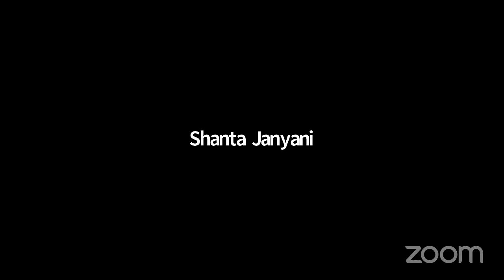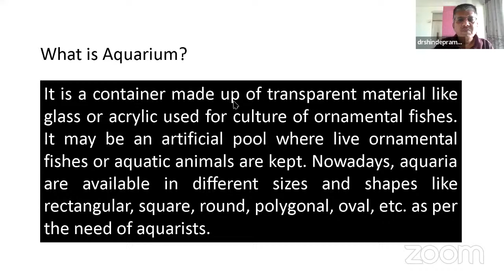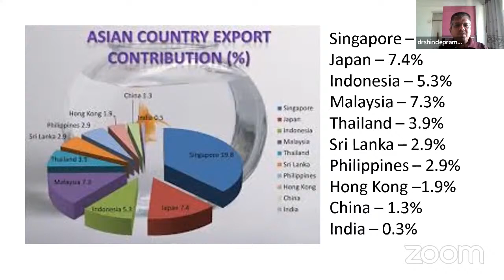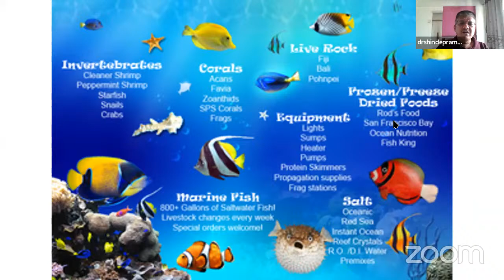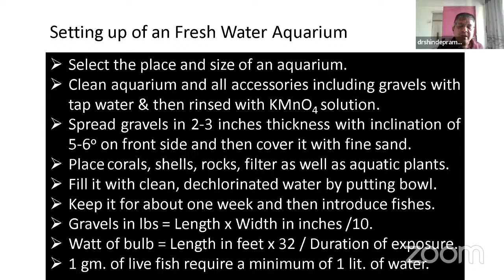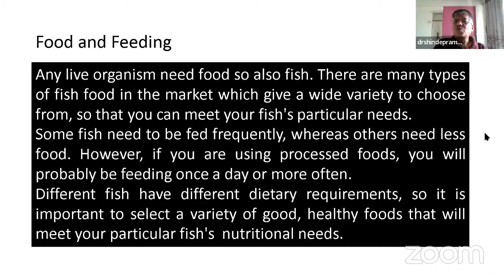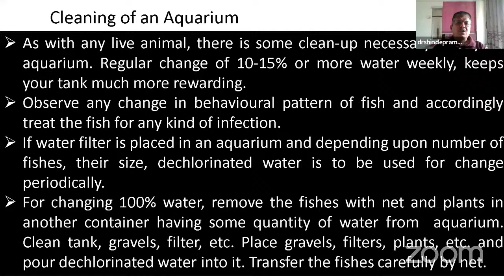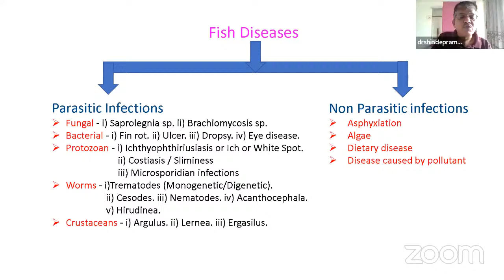National Webinar on "Setting up and maintenance of Fish Aquarium at home"